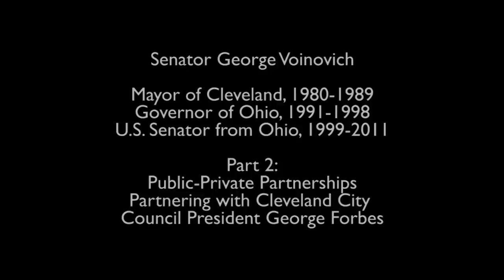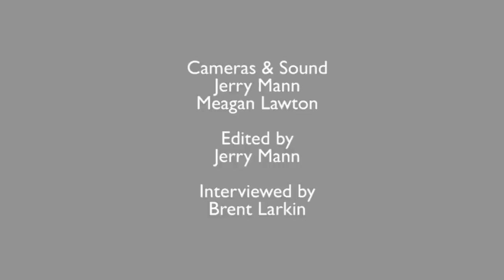Senator George Voinovich Interview, Part 2: Public-Private Partnerships, Council President Forbes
Senator George Voinovich was Mayor of Cleveland from 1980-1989, Ohio Governor from 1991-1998, and a U.S. Senator from 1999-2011. He was interviewed by Brent Larkin for Teaching Cleveland Digital on Nov 12, 2013. This is the second installment of the interview and covers Voinovich's use of public-private partnerships to help the City of Cleveland. He also discusses how he mended fences with City of Cleveland Council President George Forbes, forging a partnership that would make a difference in Cleveland. Cameras by Jerry Mann and Meagan Lawton, Edited by Jerry Mann.